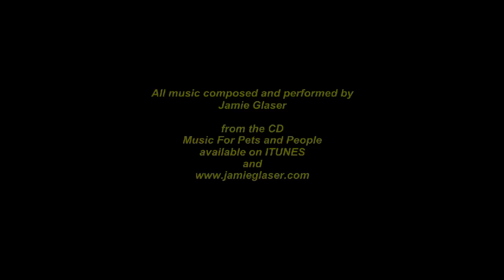Freedom, Fun,and Fantastic!! "The Grrreat Wall" ( review by Jamie Glaser)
This is an awesome product giving your small animals , rats, gerbils, rabbit, guinea pigs,hamsters, mice and more the chance to have some freedom safely, to have some fun, to live life to the fullest.
The Grrreat Wall is indeed Great!
It's my pleasure to review this product

Join the best pet forum in the world
Lucky's Place

Music composed and performed by Jamie Glaser
Lucky Records  Bubhead music co BMI